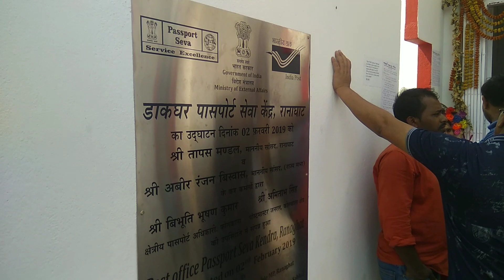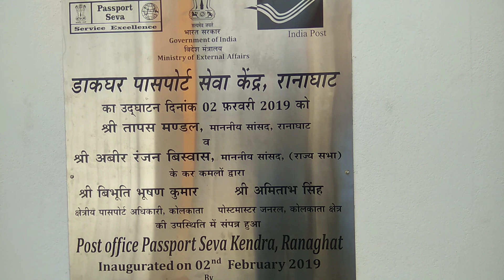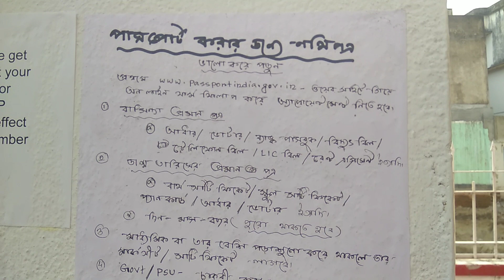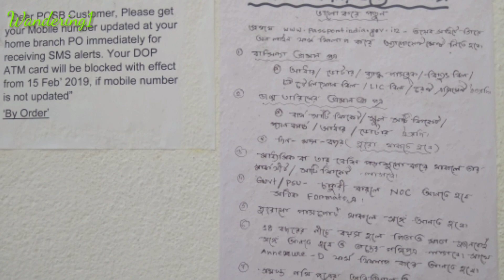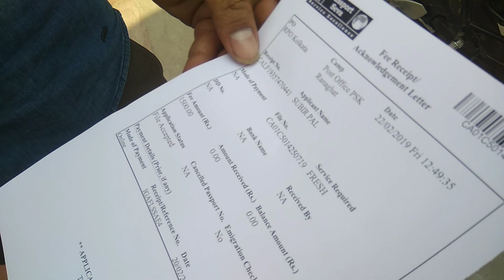রানাঘাট | পাসপোর্ট | সেবা | কেন্দ্র | Ranaghat | Post Office | Passport | Seva | Kendra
Ranaghat Post Office Passport Seva Kendra or Ranaghat PSK
রানাঘাট পাসপোর্ট অফিস, Post Office Passport Seva Kendra Ranaghat.

We visited the post office PSK
at Ranaghat Head Post Office, GNPC Road, Near Ranaghat Railway Station.

In this video you will get first hand information about the PSK.
How to get appointment.
Documents asked at PSK.
Details about the proceedings of PSK.
A Passport applicant's interview.

Post | Office | Passport | Seva | Kendra
RANAGHAT | PSK

Do comment if you have any queries, I will try to answer ASAP.